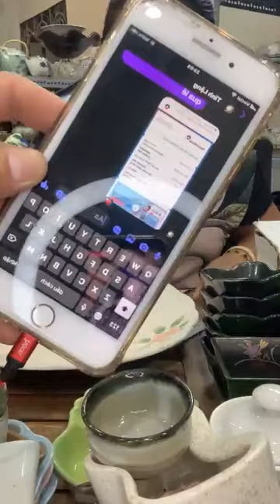Vào lựa gốm cả nhà yeeu ơi 🔥 ｜ By Gốm Nhật Kim Lên